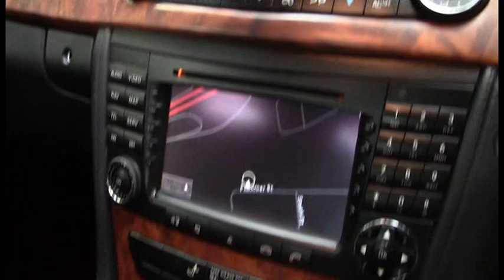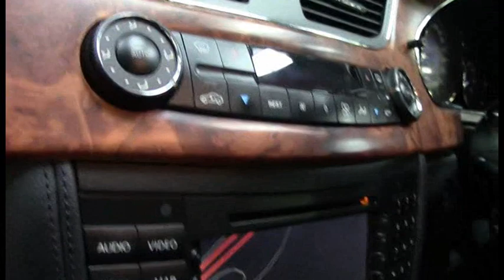MERCEDESBENZ CLS500 Silver 2005 1008340